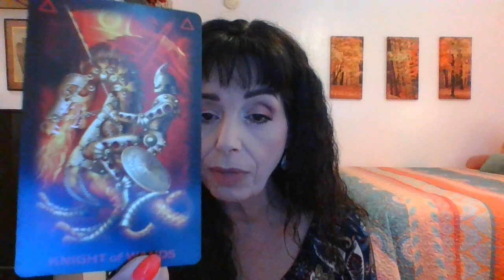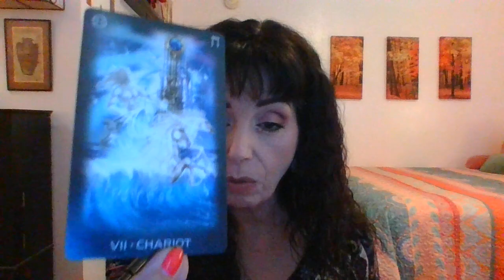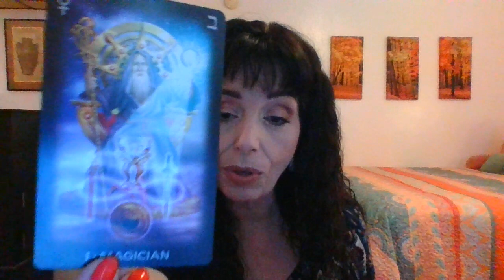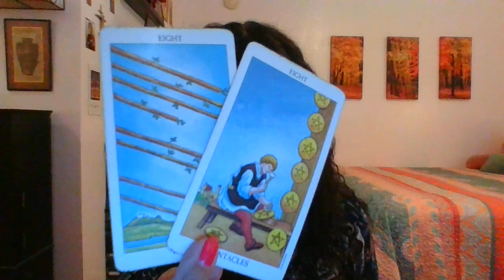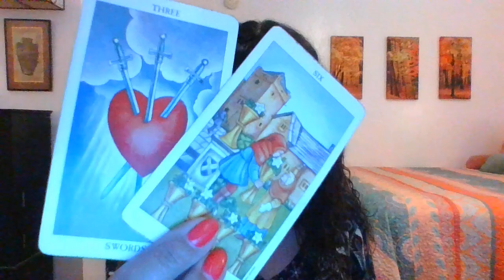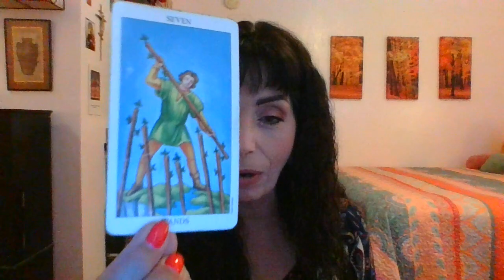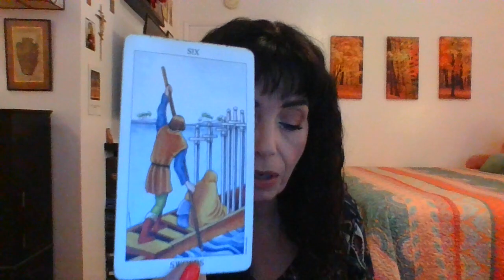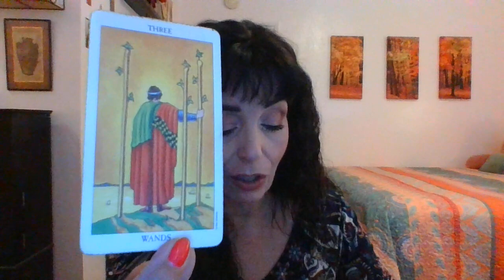VIRGO SEPTEMBER 2023 1ST THRU 15TH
SOULMATE/REDEMPTION/PATH TO HEALING